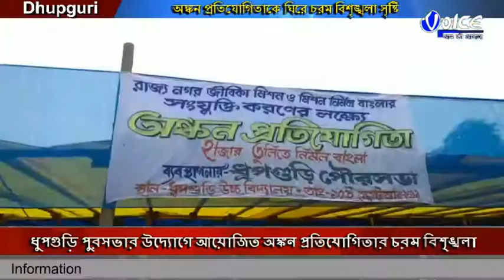ধুপগুড়ি পুরসভার উদ্যোগে আয়োজিত অঙ্কন প্রতিযোগিতার চরম বিশৃঙ্খলা,কোন সঠিক প্রস্তুতি না থাকায় সমস্য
ধুপগুড়ি পুরসভার উদ্যোগে আয়োজিত অঙ্কন প্রতিযোগিতার চরম বিশৃঙ্খলা,কোন সঠিক প্রস্তুতি না থাকায় সমস্যায় মহিলা থেকে থেকে শিশুরা, চরম হয়রানির শিকার অভিভাবক থেকে প্রতিযোগিরা